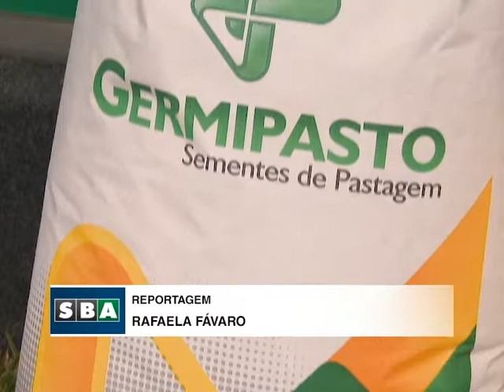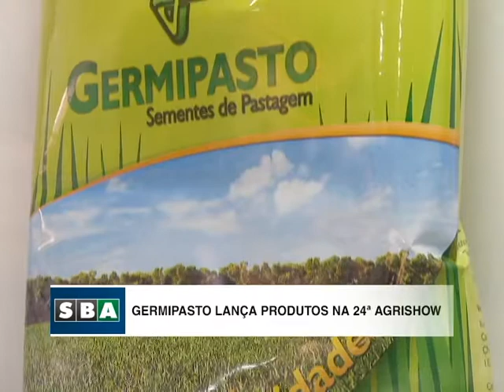AGRISHOW GERMIPASTO DANIEL SEMENTES - 02/05/2017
Na Agrishow 2017 Rafaela Favaro conversou com o Gerente comercial da Germipasto Daniel di Ramo que falou sobre a nova Ved Tec